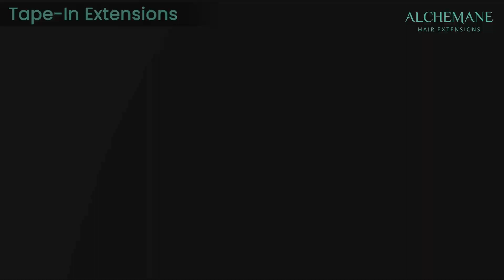Tape-In Hair Extensions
Walk into that party with your best confidence and our tape in extensions which blend in your own hair seamlessly with minimal damage.
🔸Natural appearance
🔸More hairstyle options
🔸More hair
🔸Easy removal
👉🏻 Consult our Certified Specialists & Visit our Hair Extension Studio Now!
📍Mumbai

Watch actress Lara Dutta discussing her expierence about hair extensions ,

and get updates of recent happenings, events, seminars, blog articles and hair updates .